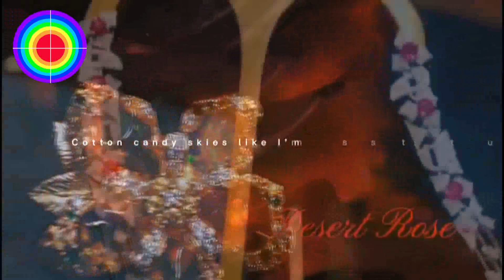108演播室: 倫敦大學為什麼要庇護蔡假博士。2022.02.10